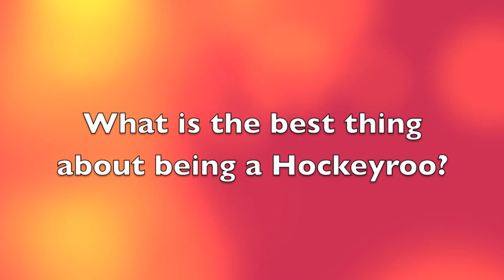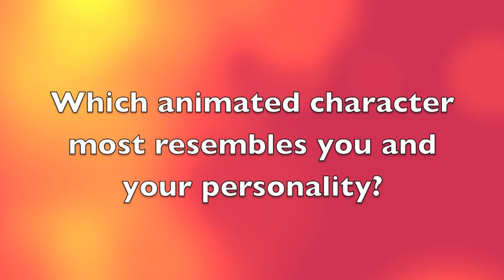Q&A with Georgia Nanscawen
Nanscawen made her debut for the Hockeyroos one day after her 17th birthday to become the third youngest Hockeyroo of all time. At just 19, the Victorian has already played 70 games for Australia and doesn't look like slowing down any time soon. This year Nanscawen has been a stand out performer and she hopes to carry that form into the Olympic Games. A dynamic striker, who is fast becoming a prolific goal scoring force, the youngster has a bright future ahead. Content Producer - Anna Flanagan @Anna_Flanagan